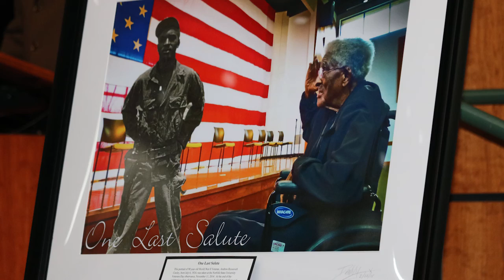NSU AROTC Spring 2016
Norfolk State University
Army ROTC
Spartan Battalion